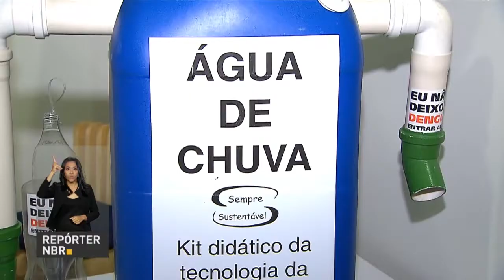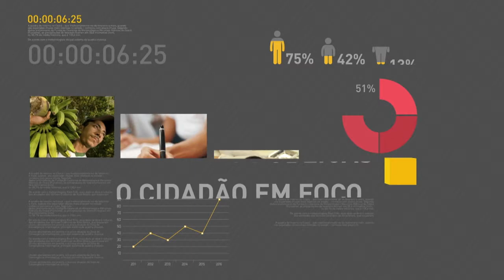BOLETIM REPÓRTER NBR 12h - 23 de março de 2018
REPÓRTER NBR 12h - 23.03.18: presidente Michel Temer inaugurou nesta sexta-feira (23)o Projeto de Irrigação Baixio de Irecê. E mais: resultado do Fies é adiado para o dia 26 de março.